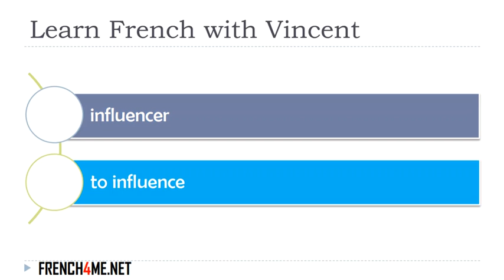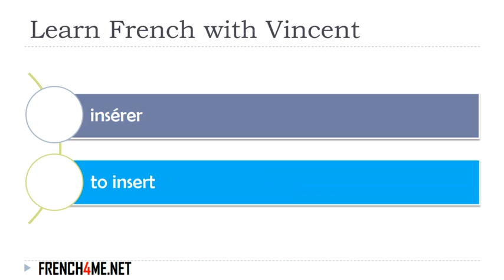Learn French I Exercises I Most used verbs # 63